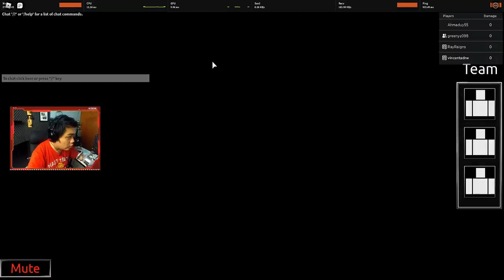Mencoba Game Gabungan ABA, ANIBLOX dan ASTD - Anime Mania Roblox Indonesia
Nanti malam kalo ga lag kita main ini deh, tapi kalo msh lag2 yaudah kita main game random kaya kmrn lg wkwkwkwkwkwk

Spec PC kentang :
- GTX 1050ti
- Asrock h110m-hdv
- Logitech G403

Ciaooo!!